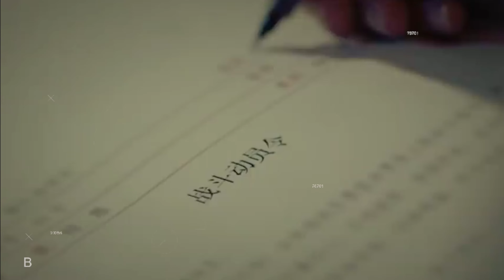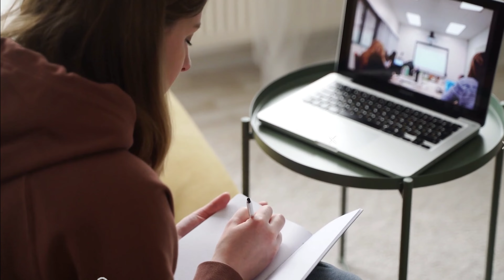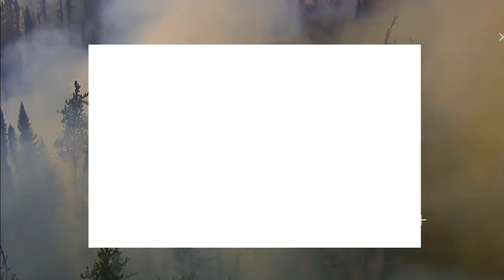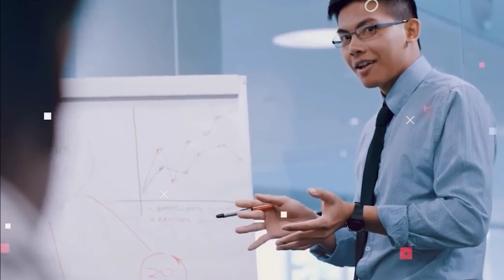यहां रहती है भारतीय कमांडो 😮 _ Most secret military base in the world